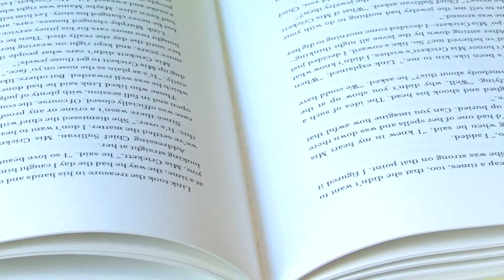stories for approval